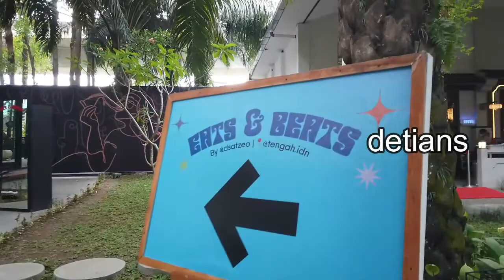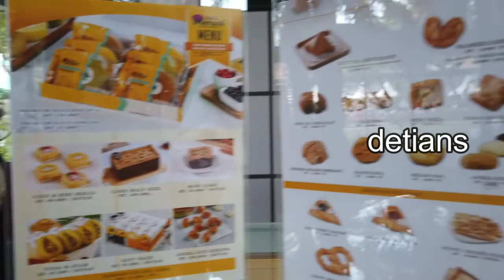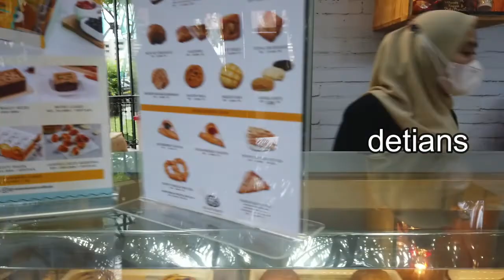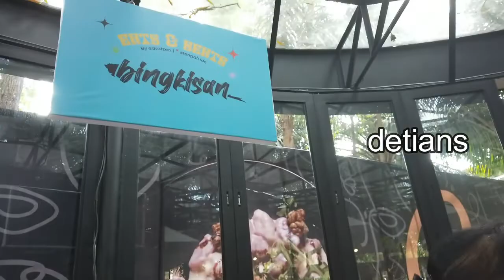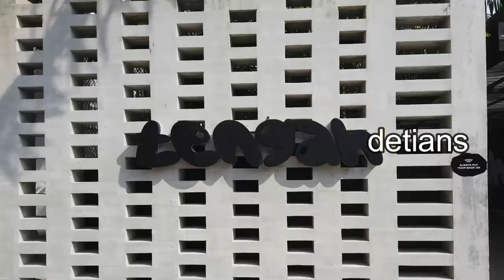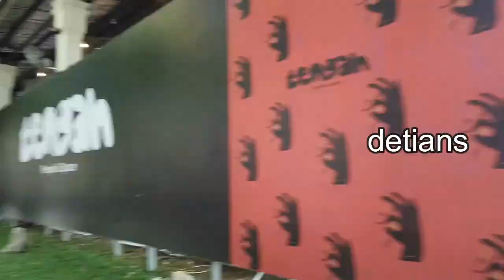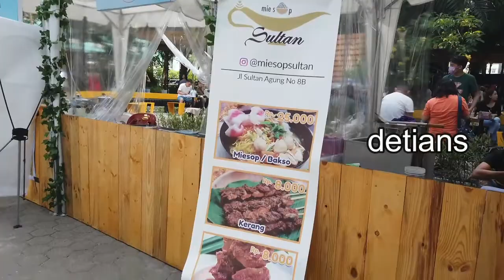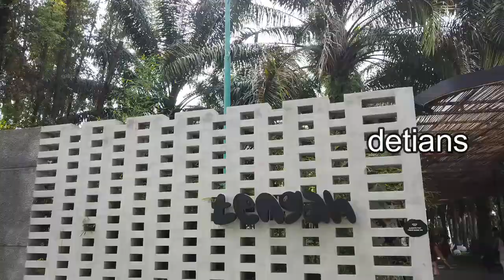TENGAH II INTI KOTA MEDAN II KULINER II WAJIB ANDA KUNJUNGI II NEW NORMAL II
Tempat Nongkrong yang baru , Kuliner ,Untuk lebih jelas tempat ini , tonton sampai habis liputan saya . Maksih